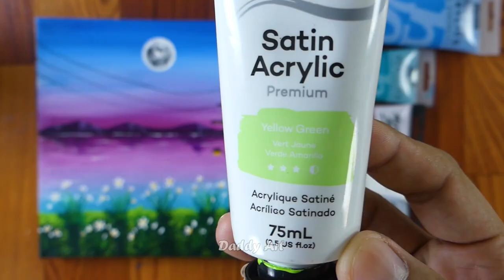🌞🌄 Moonlight Landscape !! Relaxing Acrylic Painting (Daddy Art 164)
Welcome to our relaxing acrylic painting tutorial! In this step-by-step guide, we will help beginners create a beautiful landscape painting using acrylic paints. Whether you're new to painting or looking to unwind with some artistic creativity, this video is for you.
🎨 Materials Used in this Tutorial:
⦁ Acrylic paints
⦁ Canvas
⦁ Brushes
⦁ Palette
⦁ And more!

Follow along as we guide you through the process of creating a stunning landscape with soothing colors that will transport you to a tranquil place.

Our mission is to empower you to pick up that brush and create with confidence. You'll learn the secrets of blending, layering, and texture, as well as gain insights into color theory and composition. Let's turn blank canvases into vibrant stories waiting to be told.

📣 Have questions or suggestions? Thank you for being part of our artistic community, and happy painting!